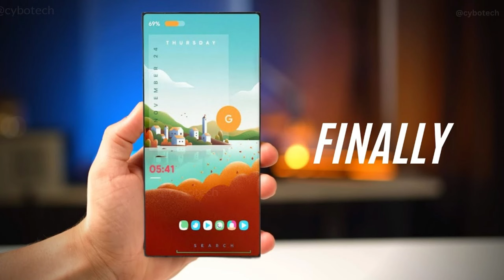Samsung Galaxy S24 Ultra - why samsung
the Samsung Galaxy S24 Ultra will be revealed on January 17th 2023 in the US, with pre-orders starting that day and phones available in stores 2 weeks later.

The S24 Ultra will have symmetrical bezels and a smaller punch hole camera compared to the Note 20 Ultra. There will also be a gold color variant.